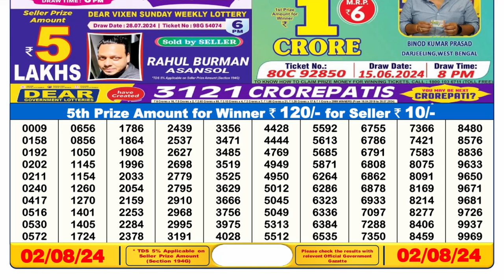🔴Lottery Sambad Live 06:00pm 02/08/24 Day Nagaland State Dear Lottery Result Pdf Download